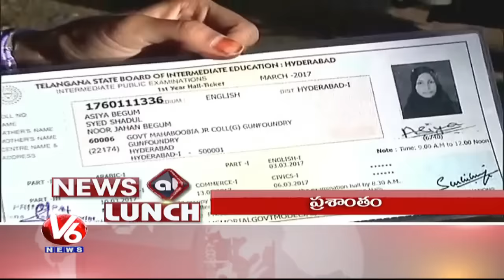1 PM Headlines | Intermediate Exams | CPI On Student Gurmehar Kaur Row | V6 News